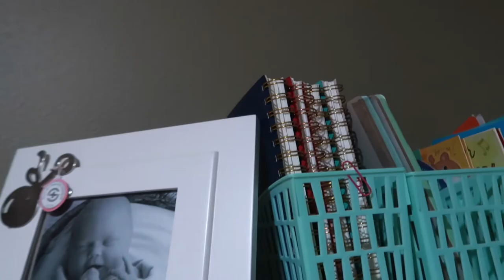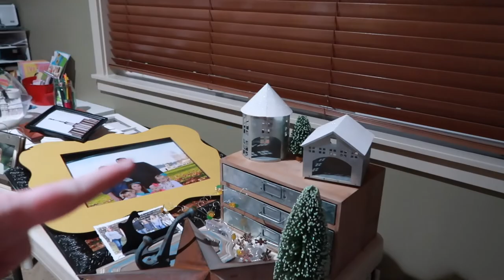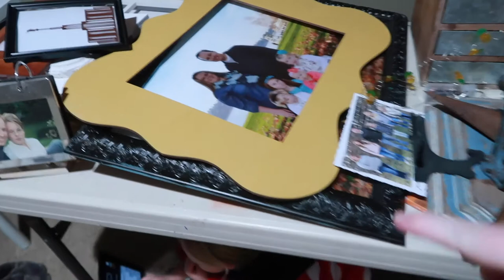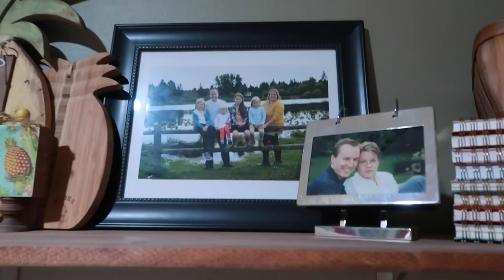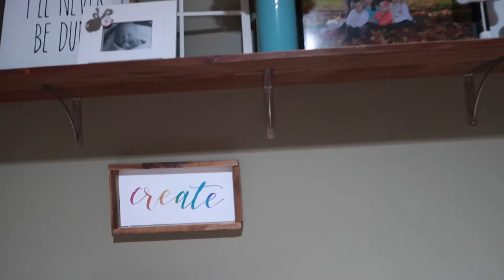CONTACT WITH A COVID +, HOUSE PROJECTS & MESSES OH MY! | EMERGENCY FAMILY QUARANTINE | HOME DECOR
FETCH APP -2000 BONUS points w/ REFFERAL CODE:
5KKJA